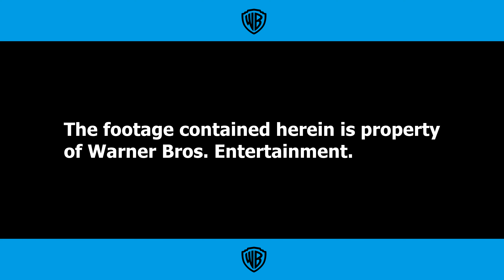The Matrix - Awakening to the Nightmare That Is Reality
The Matrix

Produced by Warner Bros., Village Roadshow Pictures, Groucho II Film Partnership, and Silver Pictures

Distributed by Warner Bros. (United States) and Roadshow Entertainment (Australia)

Directed by The Wachowski Brothers

Starring...

Keanu Reeves as Thomas A. Anderson / Neo/ The One

Laurence Fishburne as Morpheus

Carrie-Anne Moss as Trinity

Hugo Weaving as Agent Smith

Joe Pantoliano as Cypher

Julian Arahanga as Apoc

Anthony Ray Parker as Dozer

Marcus Chong as Tank

Matt Doran as Mouse

Gloria Foster as The Oracle

Belinda McClory as Switch

Paul Goddard as Agent Brown

Robert Taylor as Agent Jones

Ada Nicodemou as DuJour